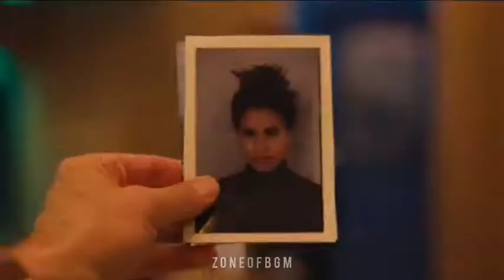Bullet train movie whatsapp status // pizza movie song // fight status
ivar muyarchiyai paraati oru share seiyalame frnds 😉